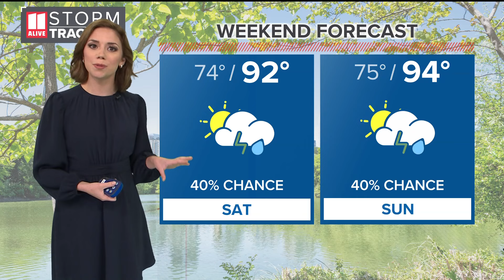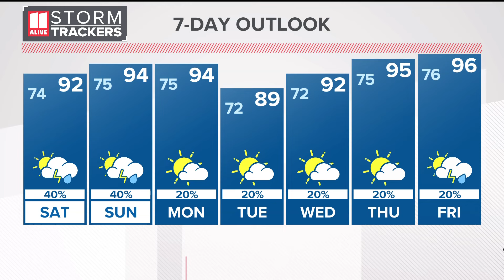Scattered showers and humidity today and throughout the weekend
Meteorologist Melissa Nord takes us through this afternoon and weekend, where we can expect scattered showers and humidity.
11Alive believes that news shouldn’t be a one-way conversation, but a dialogue with you. Join in, share your thoughts and connect with new perspectives.